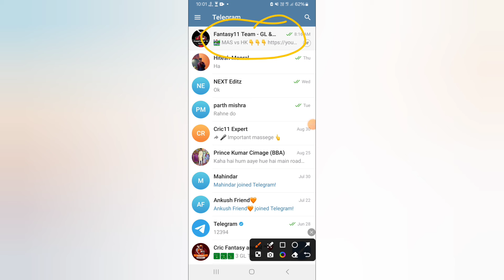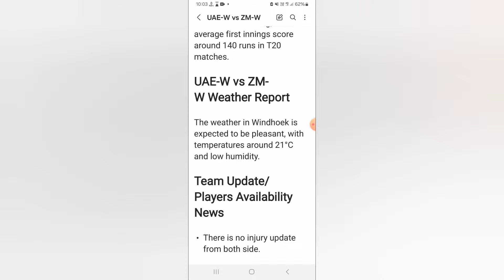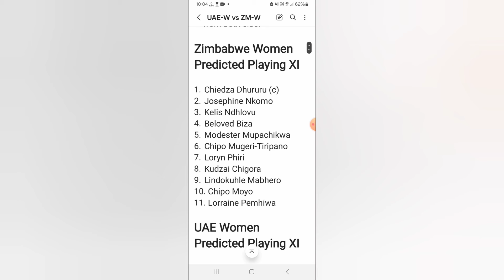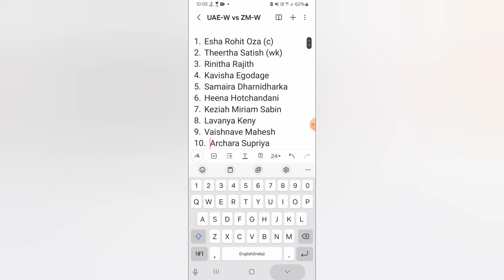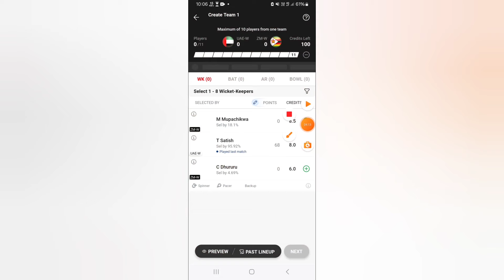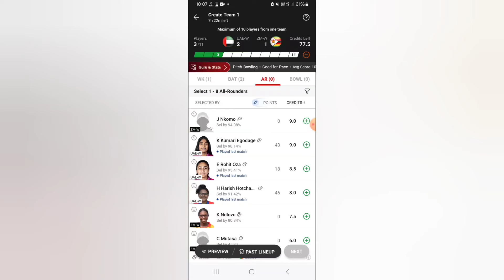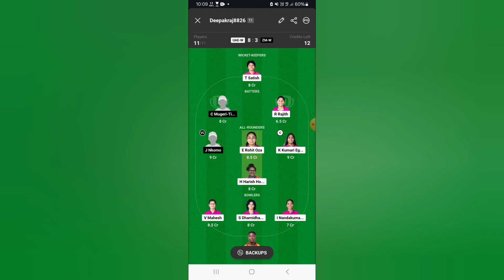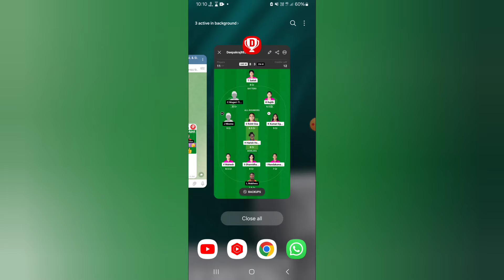UAE-W vs ZM-W Dream11 Team|| uaew vs zmw dream11 prediction, stats, info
United Arab Emirates Women vs Zimbabwe Women prediction|| uae-w vs zm-w 2nd T20

uae-w vs zm-w dream11
uae vs zmw dream11 prediction
uaew vs zmw today final acc womens T20
uae vs zmw last match scorecard
uae-w vs zm-w dream11 team
uae-w vs zm-w dream11 prediction
uae-w vs zm-w weather
uae w vs zm w 2nd Quadrangular today match
uae-w vs zm-w batting order
acc women T20 Championship match dream11 prediction
UAE-W vs zm-w live dream11 prediction
uae-w vs zm-w lineups
uae-w vs zm w last match scorecard
uae-w vs zmw today match analysis
United arab emirates women vs Thailand women dream11 prediction
united arab emirates women vs Zimbabwe women
United Arab Emirates women vs Zimbabwe women Live Streaming